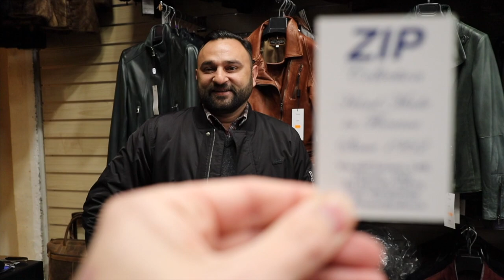Super Yacht Crew Day Off in Florence (Captain's Vlog 52)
We take a break from the Yacht and enjoy a stunning day in ~Florence.

Captain Tristan Mortlock is an award winning Super Yacht Captain with over 15 years  experience. He started his yachting career in his teens and now runs one of the most successful charter yachts in the world. Tristan is currently serving on Motor Yacht AWOL, a San Lorenzo SD122, built in 2009. AWOL is a multi award winning yacht and her crew take a lot of pride in their work.

Captain's Vlog is about educating interested parties on what happens onboard a Mega Yacht, Super Yacht and the yachting industry. To share the life of yacht crew and life at sea. The BIG shipyard refits, paint jobs and marine engineering works. To travel some of the worlds most beautiful destinations.

The first owner of the Super Yacht AWOL was non other than Mr Piero Ferrari himself. The wheel house still contains the original Captain's chair with the Ferrari emblem.